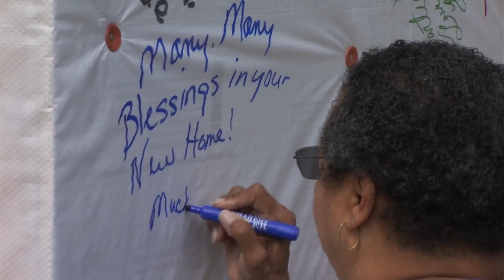Home for Good project officially underway